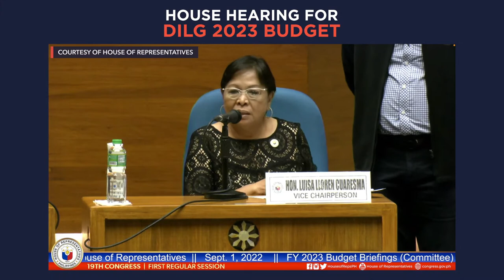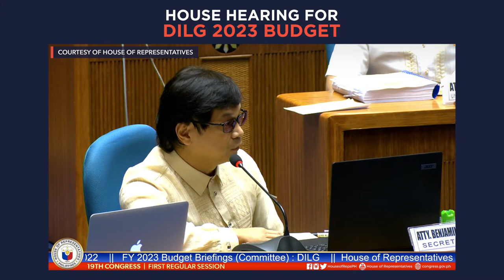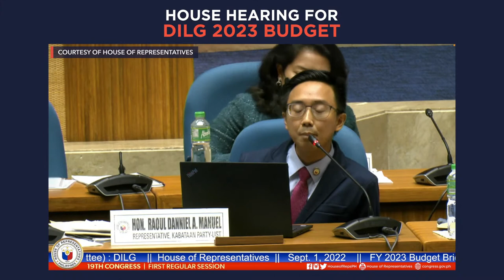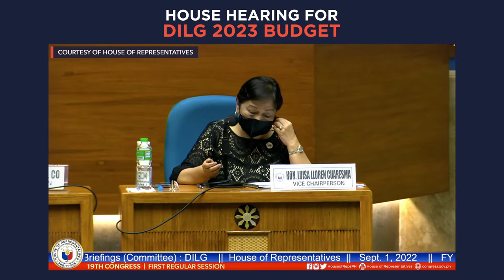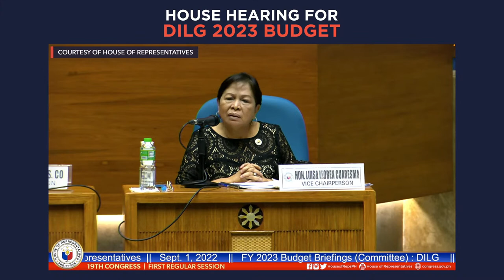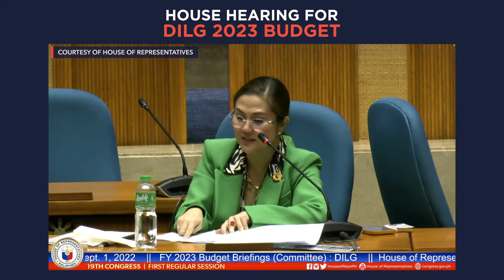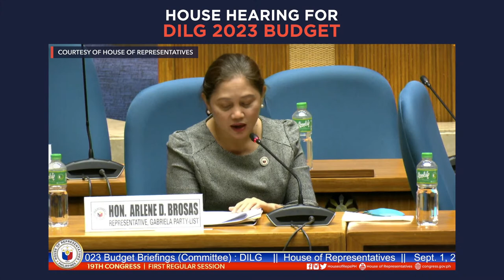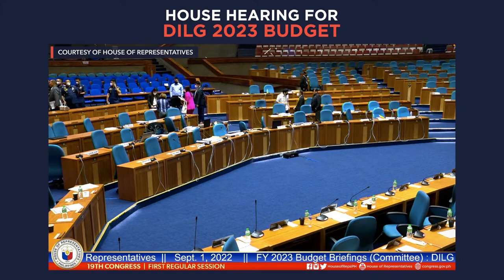House hearing on DILG's proposed 2023 budget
More videos on Rappler The House appropriations committee holds its hearing on Thursday, September 1, for the proposed 2023 budget of the Department of Interior and Local Government (DILG).

Follow Rappler for the latest news in the Philippines and around the world.